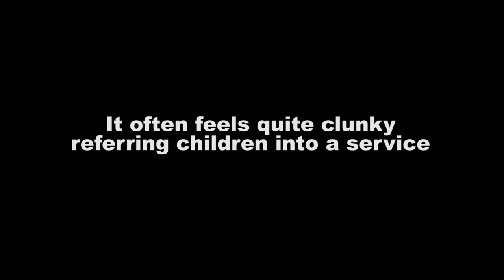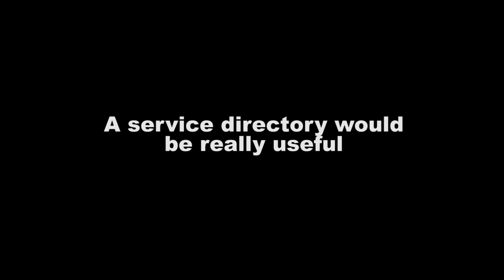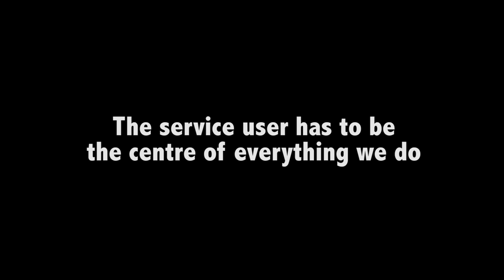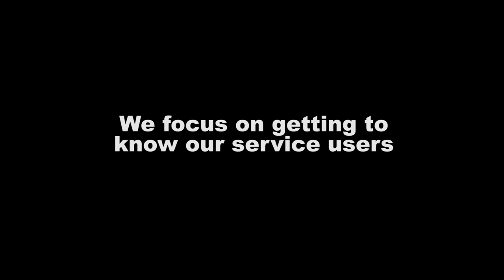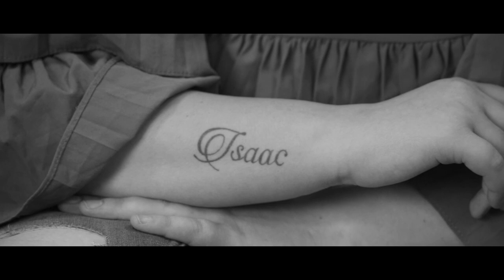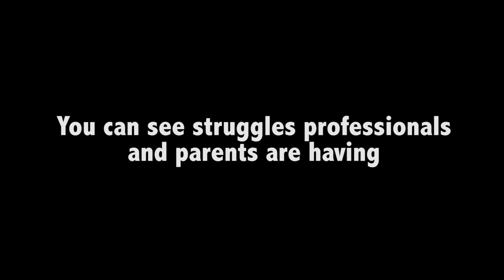Integrating Physical and Mental Health Services at Mersey Care